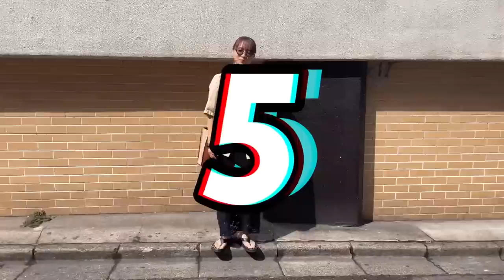5days Style sample vlog!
最近の5日間のスタイルサンプル！
シンプルだからこそ重要なのは小物使いや色使い。
5日間ともこだわりを伝えているので、

※手元のクレジットは細かすぎて載せれてません🙏また違う機会にまとめて紹介できたら良いなと思ってます！